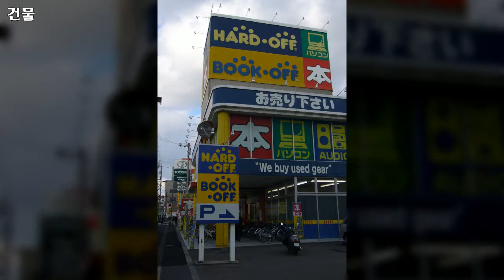대한민국 풍경사진, 건물, 공유마당